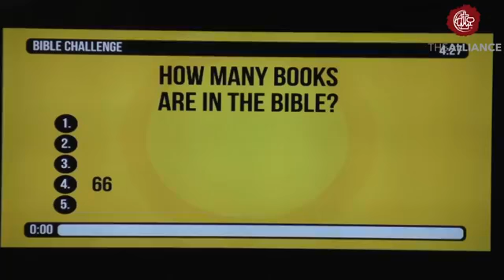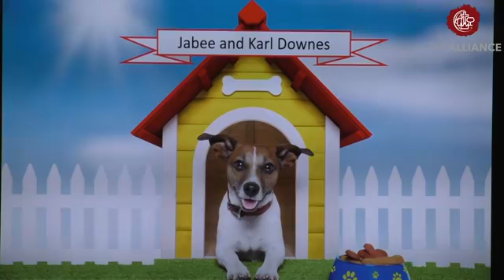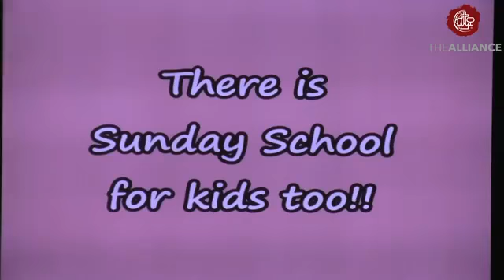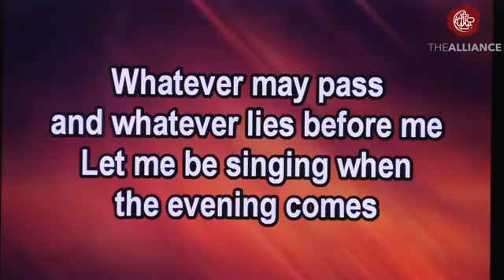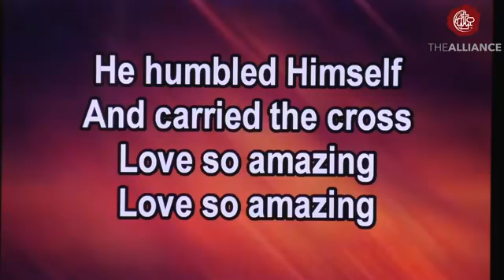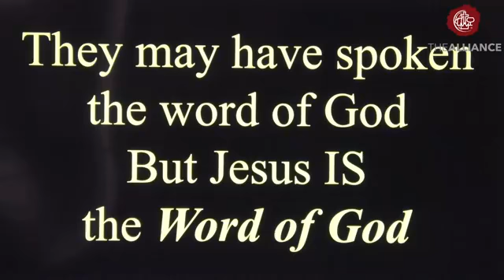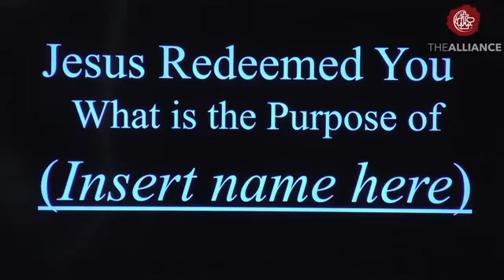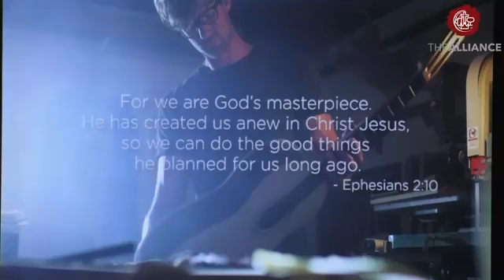Hebrews 1 07 18 2021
Hebrews 1 with Pastor Stan